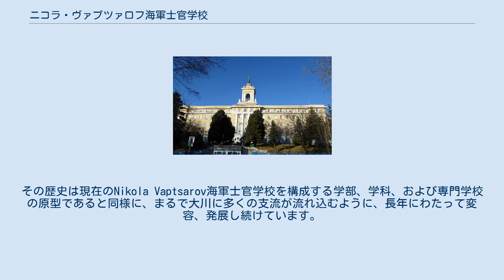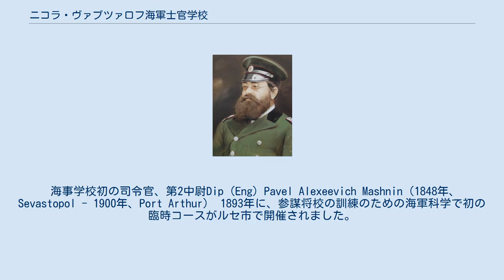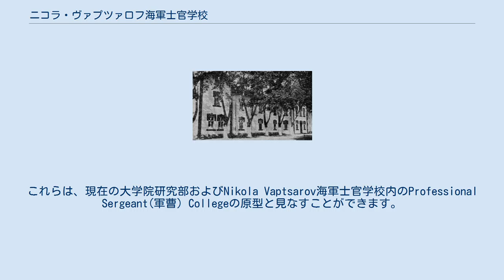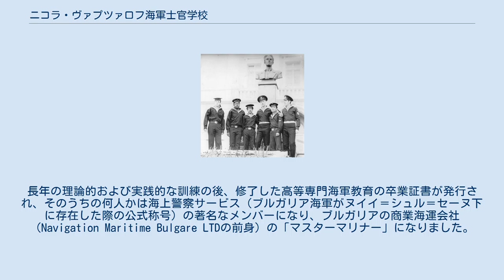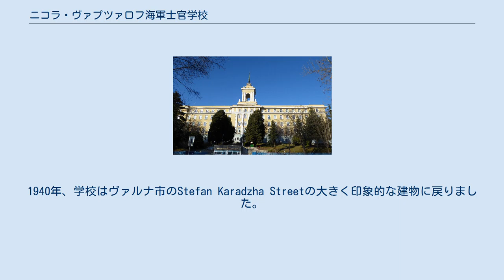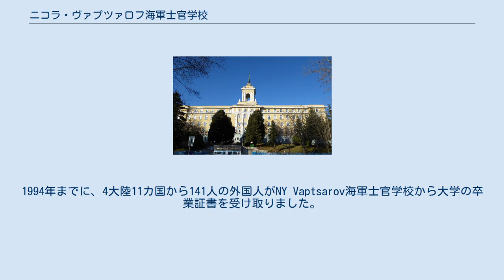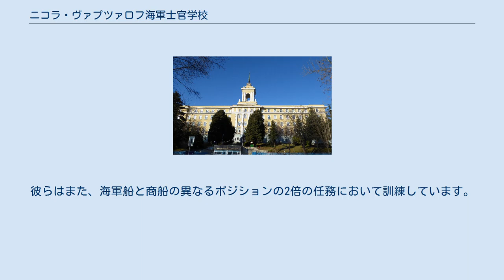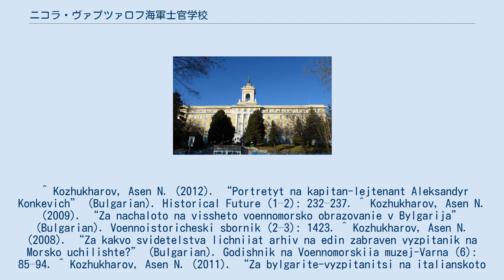ニコラ・ヴァプツァロフ海軍士官学校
ニコラ・ヴァプツァロフ海軍士官学校 （英語：Nikola Vaptsarov Naval Academy, NVNA。ブルガリア語：Висше Военноморско Училище "Никола Йонков Вапцаров", ВВМУ）は、ブルガリア共和国で最も古い技術教育機関です。
その歴史、過去および現在の成果により、同機関は国内の海事（商船および海軍）専門家の訓練のための最も権威ある中心地として確立されています。
その歴史は現在のNikola Vaptsarov海軍士官学校を構成する学部、学科、および専門学校の原型であると同様に、まるで大川に多くの支流が流れ込むように、長年にわたって変容、発展し続けています。
 この国の海事教育の基礎は、ブルガリア公国戦争省のThe circular order (1881年1月16日)第7条に従ってルセ市に置かれました。
The circular orderは1881年1月9日、海事学校の設立を発表しました。
 歴史上この機関の創設者であり海上部隊（19世紀のブルガリア海軍の正式名称）と艦隊の「監督」であったアレクサンダー・エゴロビッチ・コンケヴィッチ中尉の名前を留めています。
 VVMUヴァルナ。
 ブルガリア海軍初の司令官であり、海事学校の創設者である中尉司令官アレクサンダー・コンケビッチ 海事学校は、公国の海軍のために機械工と機関助手を訓練する任務を託されました。
1883年以降は公式文書ではこの学校を「機械学校」、「技術学校」、「機械クラス」と呼んでいましたが、その役目は変わらず艦隊と海軍の技術専門家を育成し続けました。
1885年には、学校の卒業生はセルボ - ブルガリア戦争で戦い、そのうち2人は彼らの功績を称える賞を授与されました。
Georgi Zhivkov 教育大臣の教育改革の影響を受けて19世紀後半はブルガリアの教育機関の発展を担い、この過程は海事教育の多くの側面に影響を与えました。
その結果、1892年に学校は再編成され、水夫、普通船員、砲兵、機関助手、機械工の仲間を訓練した「海軍士官学校」に改名されました。
またその同じ年に、後の海軍を形成するのに大きな影響のあった母校として最初の卒業証書が授与されました。
 海事学校初の司令官、第2中尉Dip（Eng）Pavel Alexeevich Mashnin（1848年、Sevastopol - 1900年、Port Arthur） 1893年に、参謀将校の訓練のための海軍科学で初の臨時コースがルセ市で開催されました。
1881年の海事学校は海軍士官学校の始まりであるだけでなく、現代のほとんどの大学の工学部や学部の原型にもなりました。
特筆すべきことは、1893年の臨時士官コースは、現代の航海学部、ならびに海軍戦術部、航海部隊、艦隊と港湾部隊などの部局の原型になったということです。
事実 この「臨時コース」の組織づくりは、この国でナビゲーションの専門家を訓練する教育構造の、歴史的発展の始まりを表していました。
 コースでは、海軍の資格を取得するためにやってきたソフィアのミリタリースクールの卒業生、ならびに何らかの理由で海外の海軍学校に入学することができなかったブルガリア人卒業生を訓練しました。
臨時士官コースの参加者たちはそれらに合格し、試験を受けると、海軍士官の資格を授与されました。
 20世紀の変わり目になると、副将校海事学校は新たな一歩を踏み出すことになります。
1900年にはTodor Solarov中尉がトップとなり、機関はVarna市に移され「艦隊工科学校」へと改名されました。
Todor Solarov中尉は、卒業生のより徹底的な訓練の必要性を求め、その結果、1904年の国会の取り決めによってこの国で最初の技術中等学校となり、訓練の期間は6年に延長されました。
1906年に学校は最初の入学証明書を発行しました。
1910年には、帝国艦隊工科学校のために特別に設計された初めての校舎が、ヴァルナに建設されました。
 1892年、Hadzhipanteleev氏の卒業証書。
海事学校の最も古い卒業証書として後世に残されています。
 1913年 - 1916年　帝国艦隊工科学校の建物。
 ルセ市に残った部隊は「Miner and Stoker School（機関助手の訓練を受けた坑夫学校）」と改名され、実技訓練を含む4年間の訓練期間と、最初の2年間の訓練では学生たちは強制的に軍事...